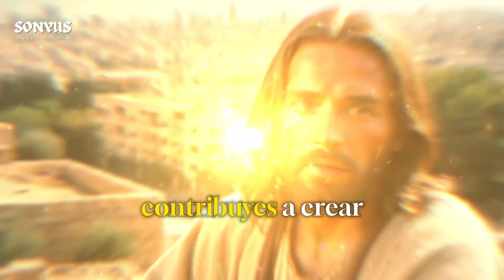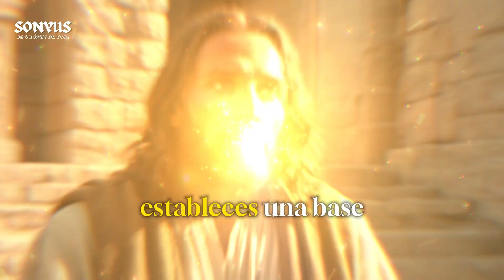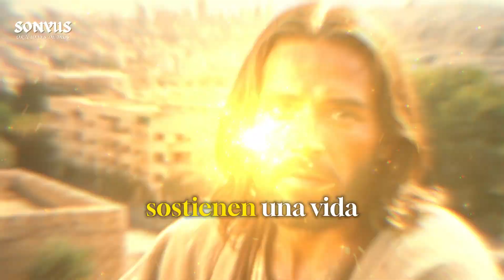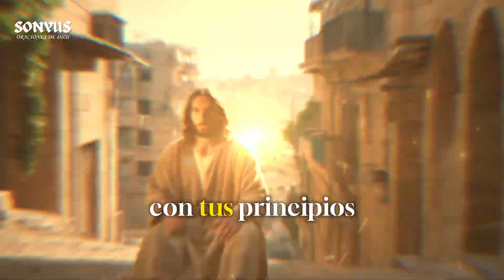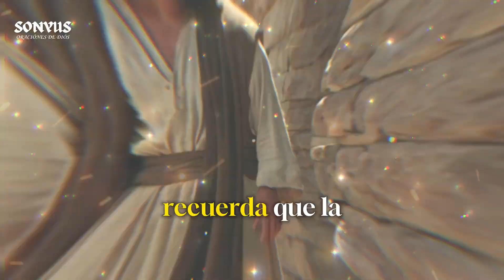Dios dice: ¿NO me Merezco Tan sólo 5 Minutos de tu Tiempo? | Mensaje de Dios para ti Hoy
¡Bienvenidos a nuestro canal de oración! Aquí encontrarás un espacio dedicado a la meditación, conexión con lo divino y reflexiones sobre la espiritualidad. Creemos que la oración es una herramienta poderosa para la transformación y sanación del alma, y ​​queremos compartir contigo algunas de las más hermosas oraciones para momentos de paz, gratitud, alegría, dificultad y superación. Además, ofreceremos orientación sobre cómo cultivar la espiritualidad en su vida diaria, trayendo más luz y propósito a su vida. Si buscas un camino de conexión con lo divino, este es el lugar para ti. ¡Ven a rezar con nosotros y eleva tu alma a la luz!